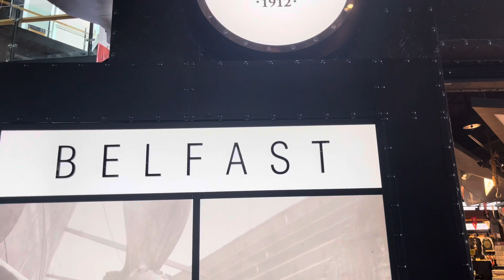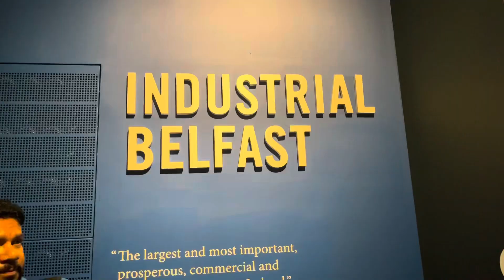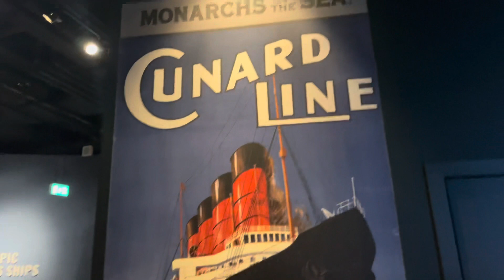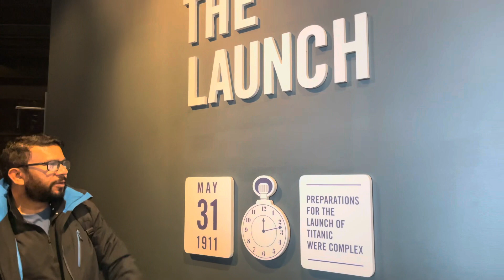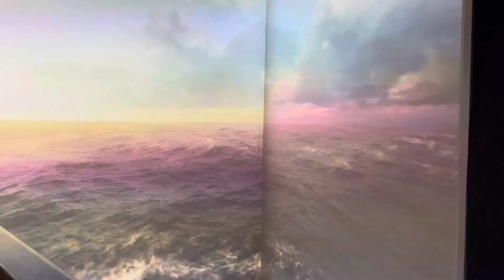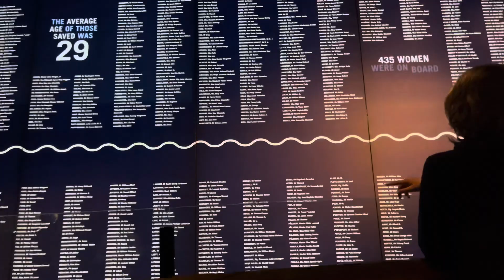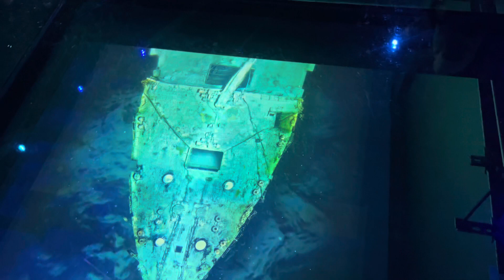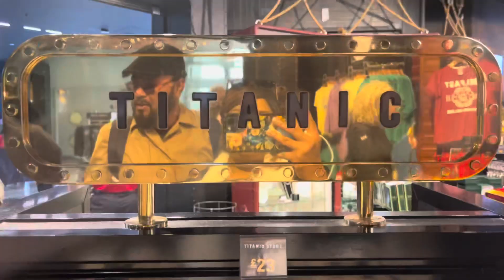আজকের পর্ব Northern Ireland এর titanic museum 🚢🚢 কি যে সুন্দর …